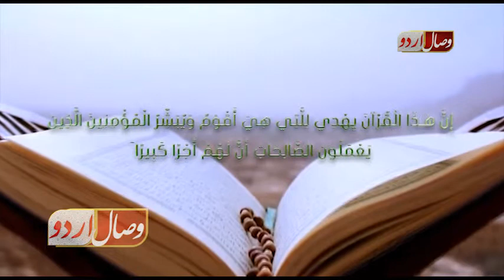Ijaz ull Quran Part 27/ اعجازالقرآن۔27